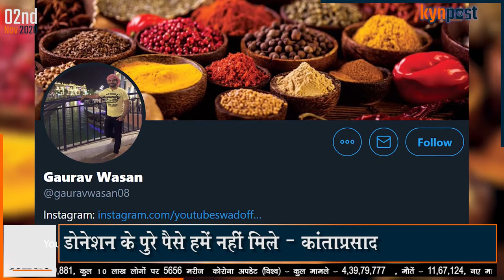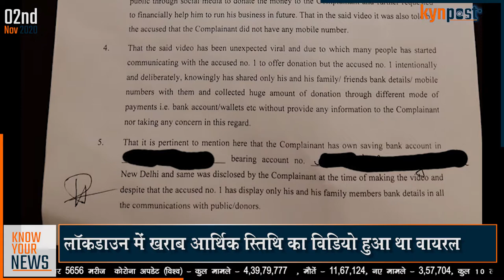Baba ka Dhaba Trend कराने वाले Gaurav Wasan को Social Media ने बता दिया Scam 1992 वाला Harshad Mehta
दिल्ली के Malviya nagar स्थित baba ke dhabe (baba ka dhaba expose) को viral (Trend) करने वाले Gaurav wasan पर fraud का आरोप लगा है(Gaurav Wasan scam)। ढाबा के बाबा kanta prasad ने गौरव वासन पर रुपये हड़पने का आरोप लगाते हुए police थाने में complaint दर्ज करवाई है(baba ka dhaba Gaurav Wasan Fraud)। आरोप Social Media पर viral होने के बाद ढाबा मालिक बुजुर्ग कांता प्रसाद ने विवाद से दूरी बना ली है(baba ka dhaba fir, baba ka dhaba complaint)। उन्होने कहा कि अगर ऐसे आरोप है तो पुलिस को जांच करनी चाहिए। Scam 1992 वाला Harshad Mehta

Bullets -

1. सोशल मीडिया पर Baba Ka dhaba बना trend (baba ka dhaba expose)

2. Gaurav Wasan पर लगा धोकाधड़ी का आरोप  ( Gaurav Wasan scam)

3. Donation के पुरे पैसे हमें नहीं मिले – Kanta Prasad (baba ka dhaba Gaurav Wasan Fraud)

4. मामले की जांच में लगी Police, दर्ज नहीं हुई FIR (baba ka dhaba fir, baba ka dhaba complaint)

5. Lockdown में ख़राब आर्थिक स्तिथि का Video हुआ था Viral (baba ka dhaba Gaurav Wasan Viral Video)

Links :-